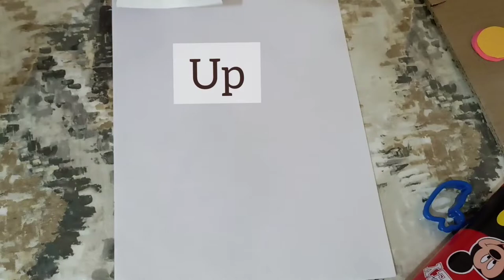Up | Diy balloons and house | Creative craft ideas | Crafts | Creative kids | pom pom balloons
Simple craft activities from home. Things to do with your kids. Have fun and learn through creative teaching.

Follow for education at home by qualified, trained and experienced teachers.

Learning everyday.

Let them play, let them enjoy, that's how they learn.